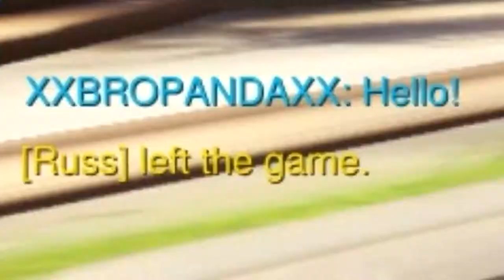Some Junkrat highlights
Here's some Junkrat play, I don't have a mic I can connect to my PC so I'm not talking, but I needed to throw a video out there to show the account isn't inactive. There will be something coming your way though too. See you soon!